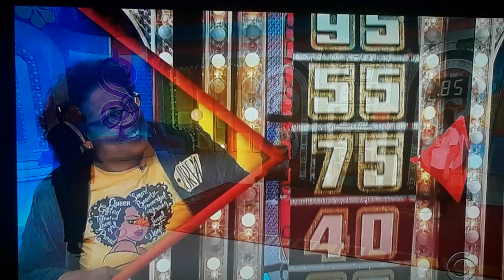The Price Is Right "Showcase Showdown" (Part 2) 3/24/2021